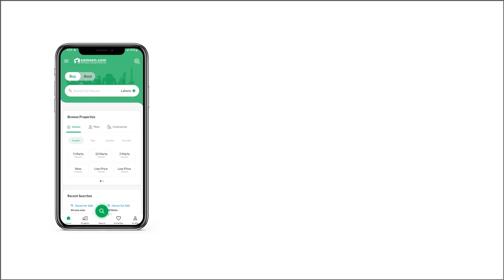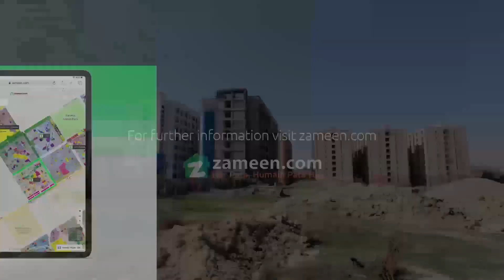5 MARLA RESIDENTIAL PLOT FOR SALE IN I-12 ISLAMABAD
reasonable price.

Clients Satisfaction with fair deal is our AIM.